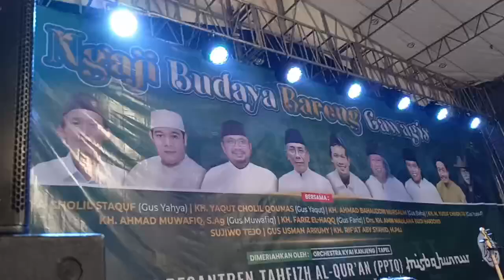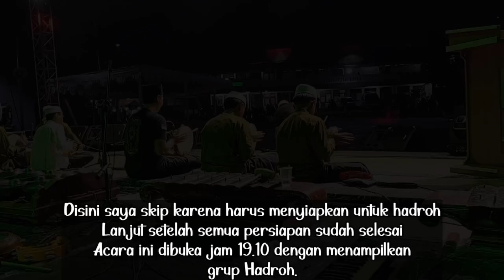[Part III] Ngaji budaya bareng gawagis || Istirahat,Sesi Acara,Selesai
link full streaming nya